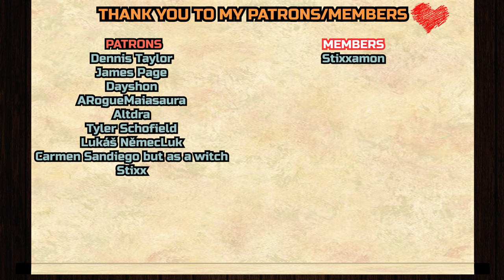Zubeia to the rescue! | The Dragon Prince 5x4 REACTION & ANALYZATION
Dennis Taylor,
James Page

, Dayshon,
demonic-myst
, ARogueMaiasaura,
Altdra
, Geo23,
Tyler Schofield
, Stixx

__*\YouTube Members/*__

Stixxamon